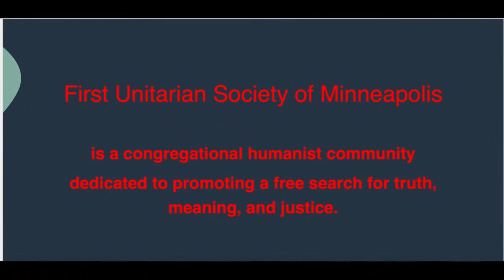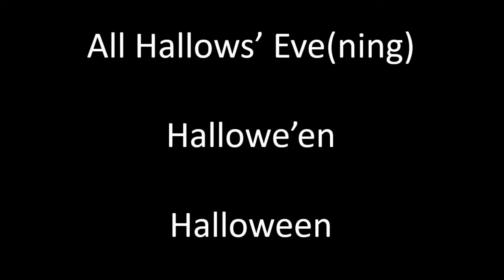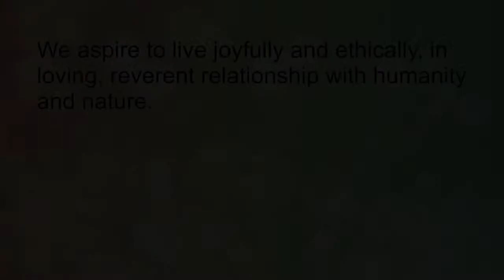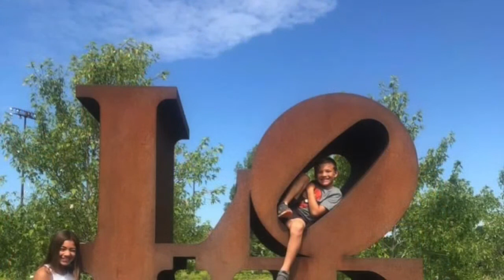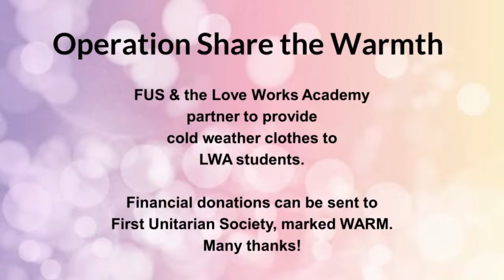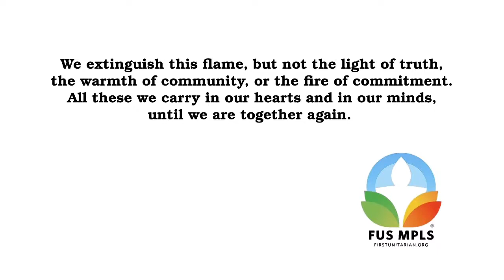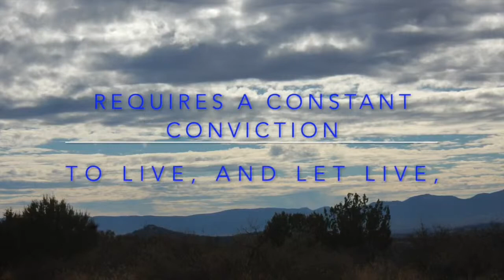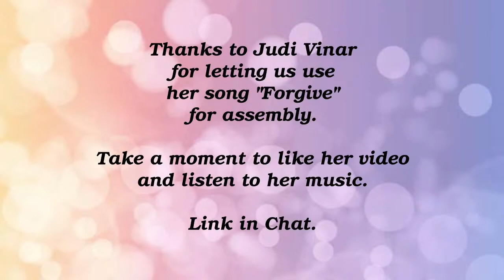Assembly: Tis But a Scratch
The theme for November is Healing. Whether it be personal or national, the first step in healing is a clear-headed assessment of the wound. Let’s look!

0:00 Words of Welcome
2:40 Time for All Ages
10:54 Joys and Sorrow
14:33 Song 1
17:31 Talk Tis But a Scratch
41:38 Exit Song